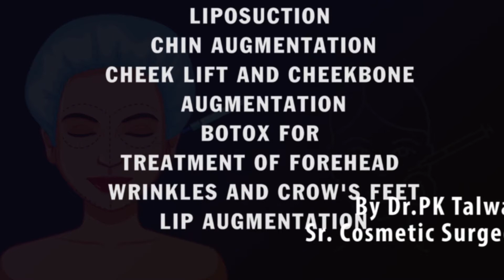Is There Any Diet Restriction in the Treatment of Nevus of Ota? Birthmark Removal Treatment in Delhi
Is There Any Diet Restriction in the Treatment of Nevus of Ota? Birthmark Removal Treatment in Delhi. Check out the full video to know the answer to this question, where Dr. PK Talwar has discussed everything in detail.

Book Appointment
People Searching for Videos for nevus of Ota treatment, nevus of OTA treatment cost in India, nevus of ota treatment before and after,